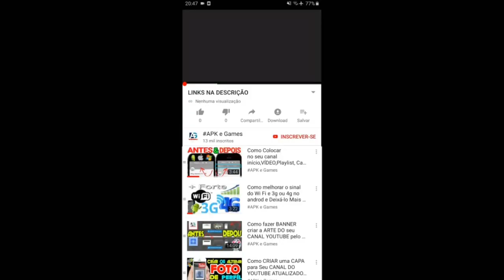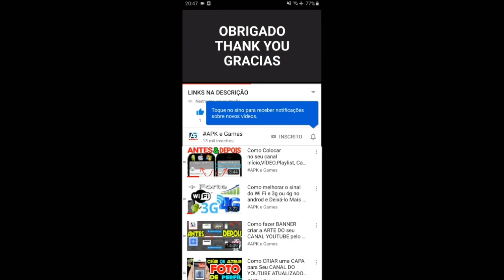My Talking Angela 2 Unicorn outfit unlocked GAMEPLAY Android ios